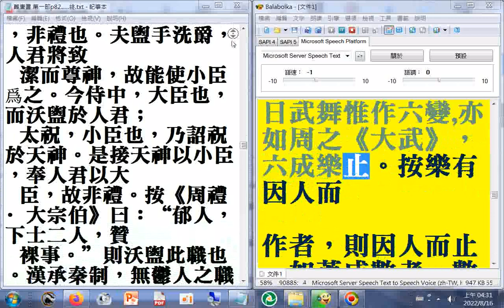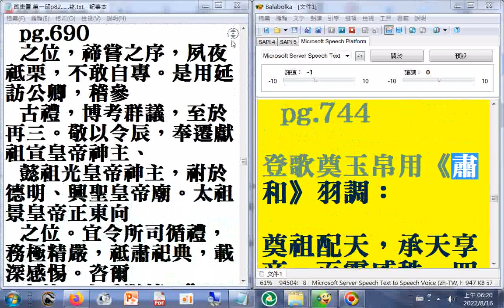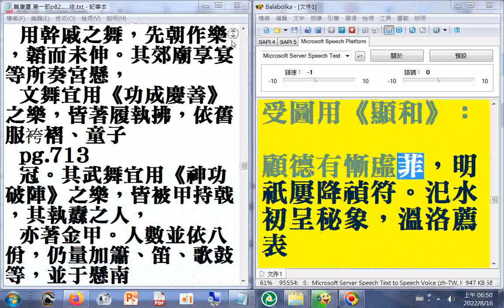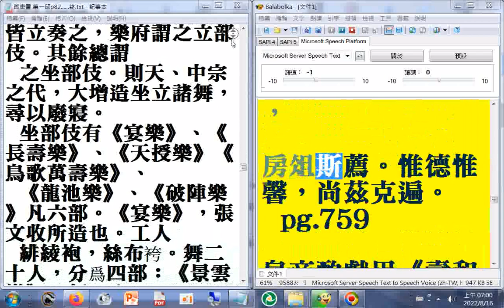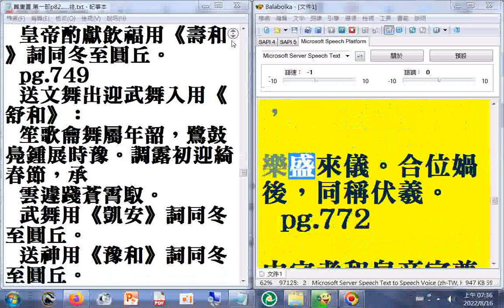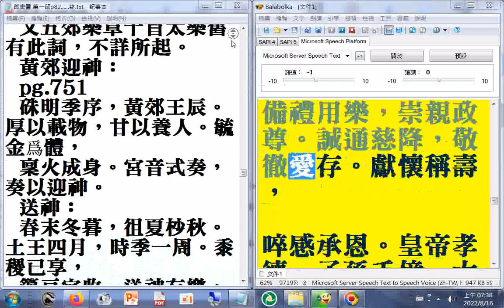第一部 04 p.571b...772a 二十六史全文逐字唸（使用電腦報讀程式#Balabolka朗讀逐字唸，部分破音字讀音有誤請見諒）+瀏覽p.230b...751a